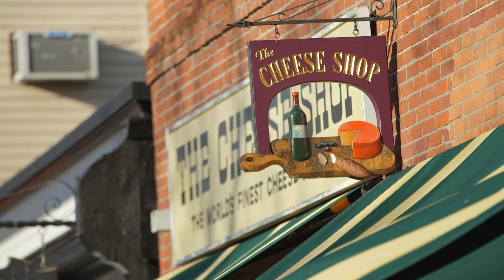Crucolo Parade 2015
2015 Crucolo Day Parade.